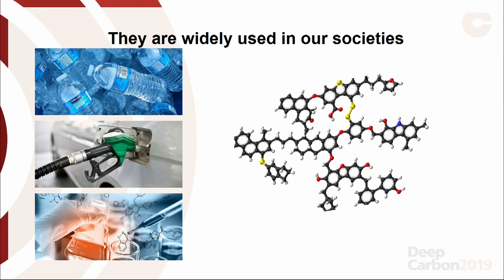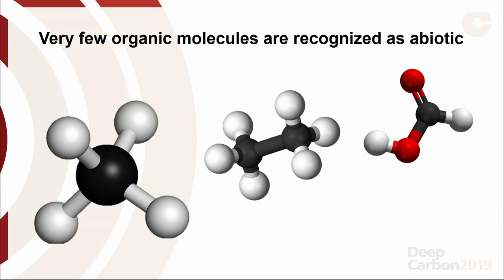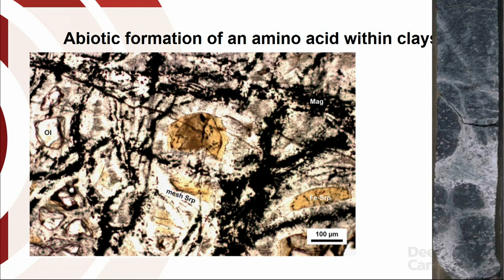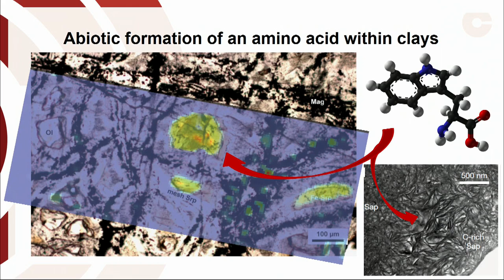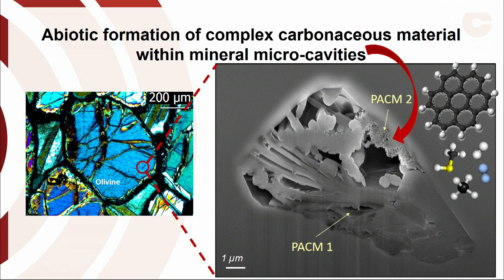Lightning Talks I - Muriel Andreani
Abiotic organic compounds form in rocks below hydrothermal vents
Muriel Andreani, Université Claude Bernard Lyon 1